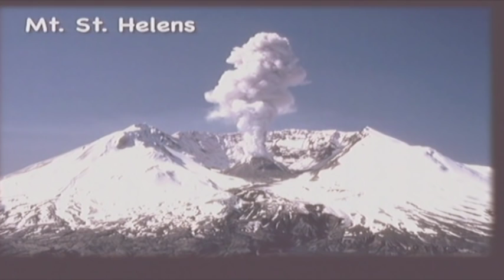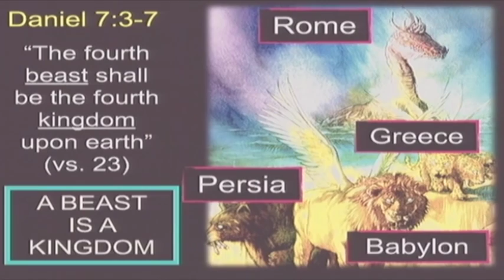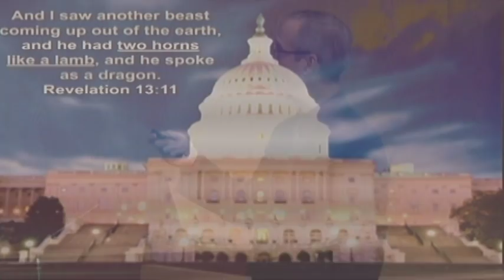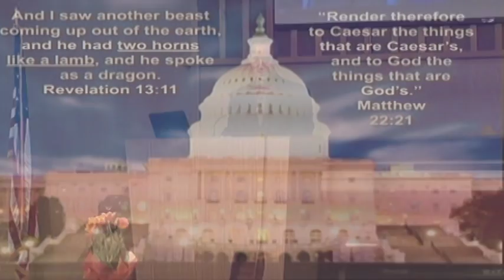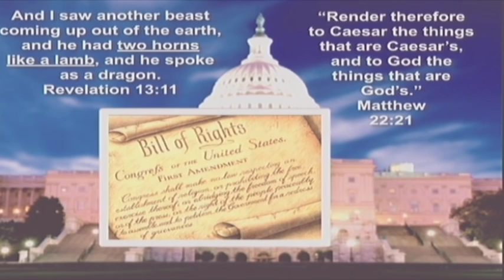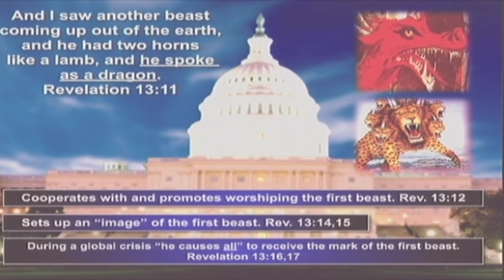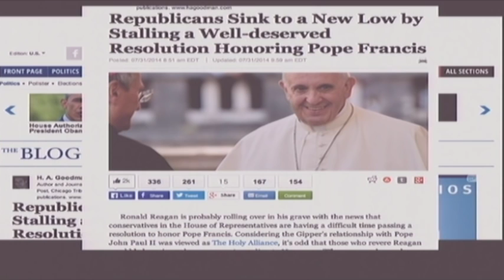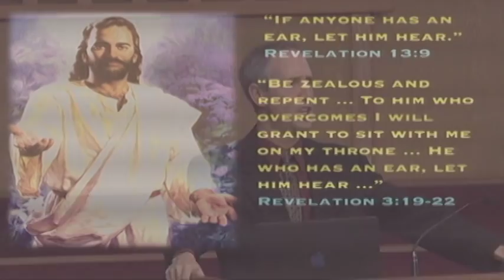America, the Beast and the Devil's Deadly Mark - Part 2: America in Bible Prophecy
America, the Beast and the Devil's Deadly Mark - Part 2: America in Bible Prophecy - Part 2 of the sermon series "America, the Beast and the Devil's Deadly Mark". Steve Wohlberg teaches about the major role that the United States has in Bible prophecy.

Steve Wohlberg's book, "End Time Delusions", covers this topic more fully Available in softcover, hardcover and DVD formats.